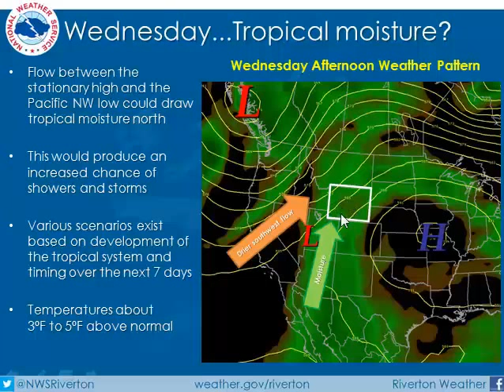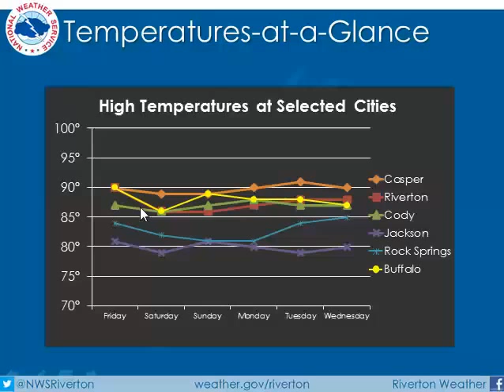Weather Briefing August 22, 2013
Take a look at what the next week has in store for western and central Wyoming. The summer temperatures are going to try and hang tough through the coming week, but what about the possibility next week of moisture arriving from a tropical system off the west coast of Mexico?